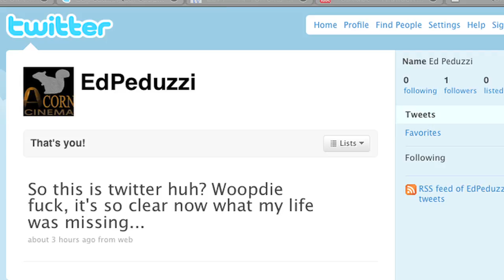You made me do it...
You bastards made me do it!